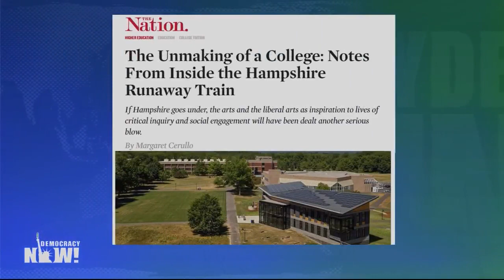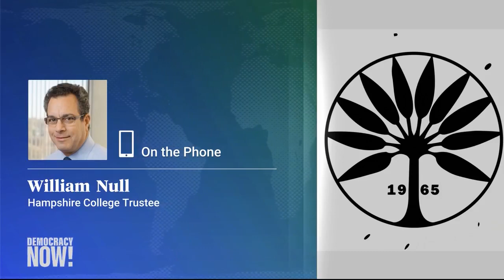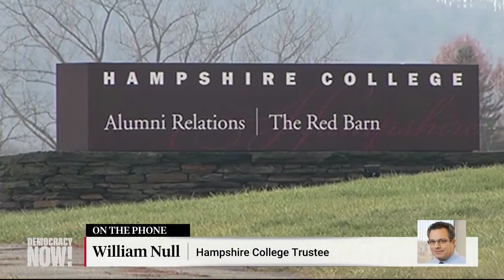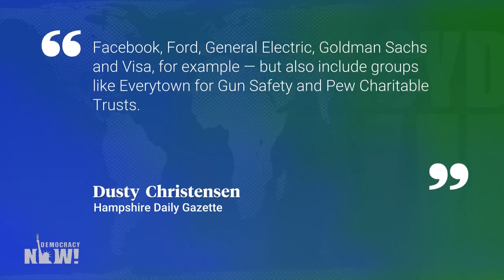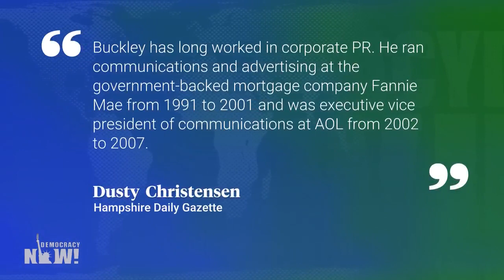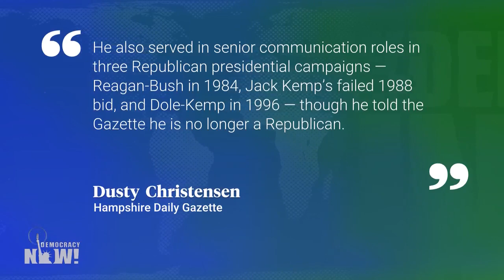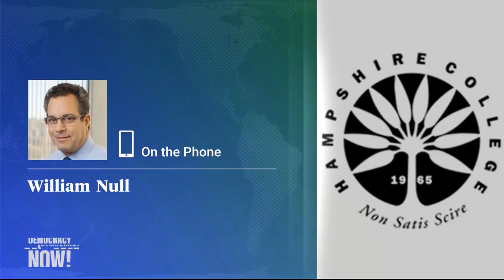Web Extra: The Fight for Hampshire College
An extended web-only conversation about the financial crisis at Hampshire College and what it means for the future of higher education.